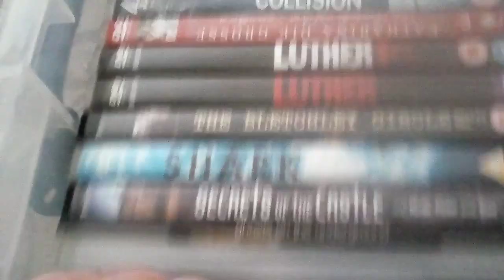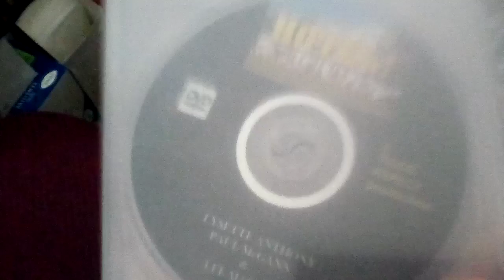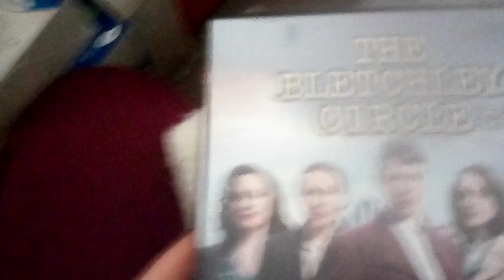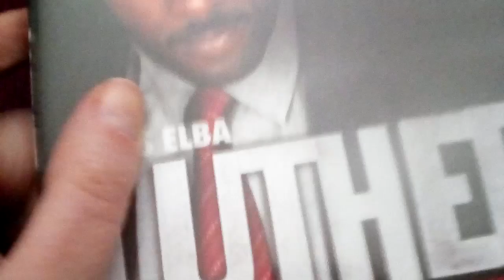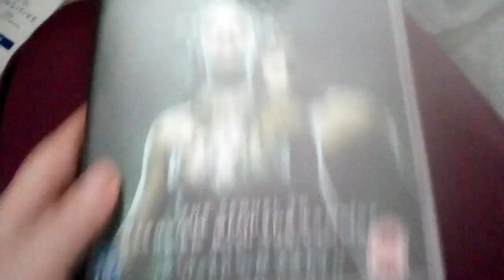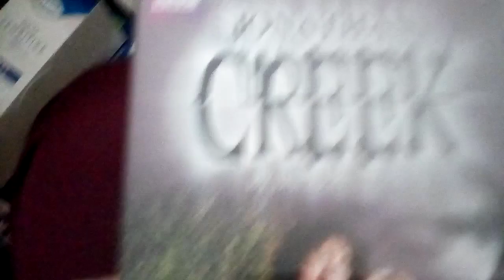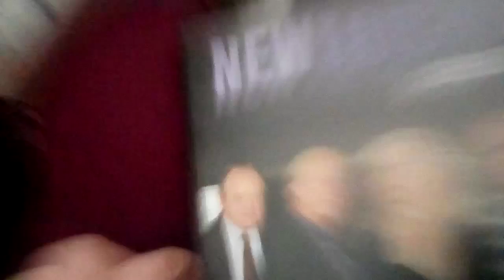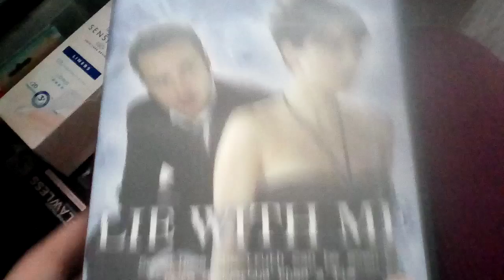My Paul McGann DVDs Part 1.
In this video I show you my Paul McGann DVDs. (Part 1)